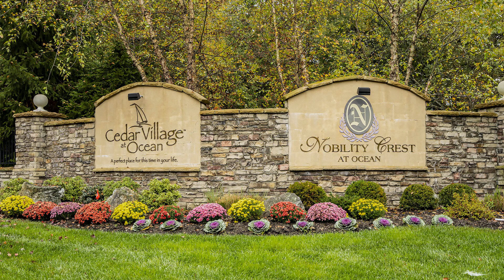15 Sequoia Pkwy, Ocean Township, NJ